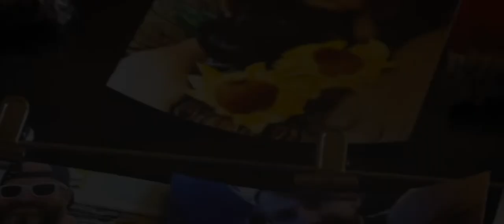Bella + Steve First Look Trailer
Bella Stafford marries Steve Bowers on Dewey Beach with a reception at Bear Trap Dunes.